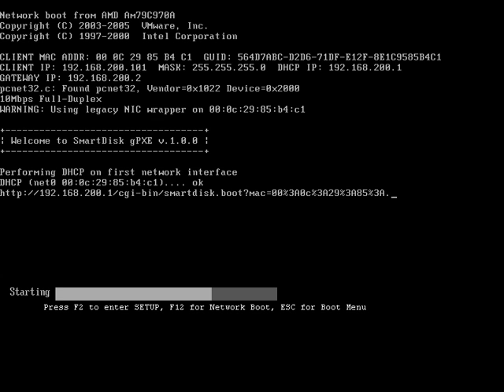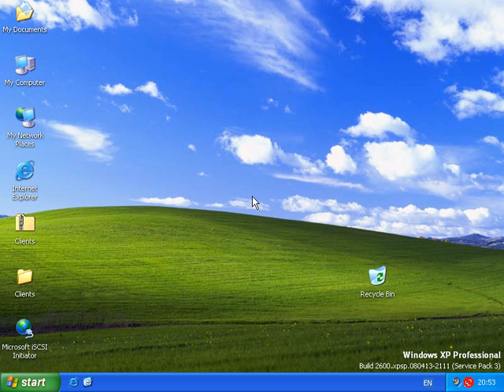Boot AoE.avi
LAB VM-Ware :: Boot AoE